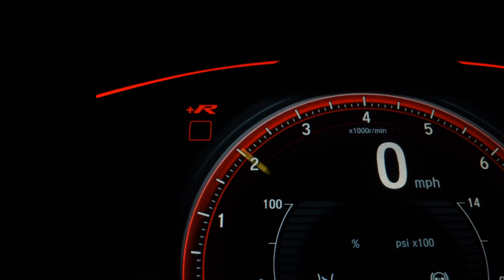FORD KA - 2018 - Santo André/SP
Veículo: FORD / KA 1.0 SE 12V
Ano: 2018/2018
Combustível: FLEX
Portas: 4 PORTAS
Câmbio: Manual
Cor: BRANCA
KM: 68.743

✅ Air Bag
✅ Alarme
✅ Ar Condicionado
✅ Ar Quente
✅ Computador de Bordo
✅ Desembaçador Traseiro
✅ Direção Hidráulica
✅ Encosto de Cabeça Traseiro
✅ Freio ABS
✅ Travas Elétricas
✅ Vidros Elétricos
✅ Volante com Regulagem de Altura
✅ Limpador Traseiro
✅ Bluetooth
✅ Air Bag Passageiro
✅ Porta Copos
✅ Trava Elétrica Central
✅ Direção Elétrica
✅ Som Original